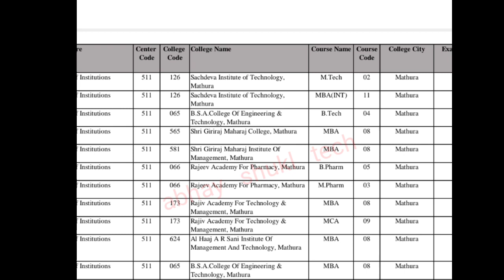Aktu news / aktu latest circular / aktu odd semster examination 2022-23